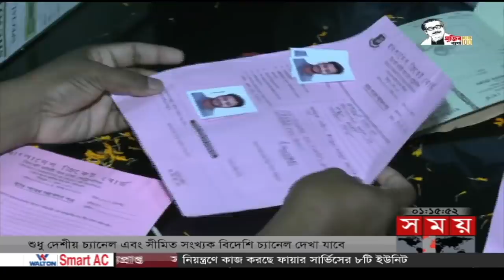খেলার সময় | দুপুর ১টা | ০৪ মার্চ ২০২২ | Somoy TV Bulletin 1pm | Latest Bangladeshi News